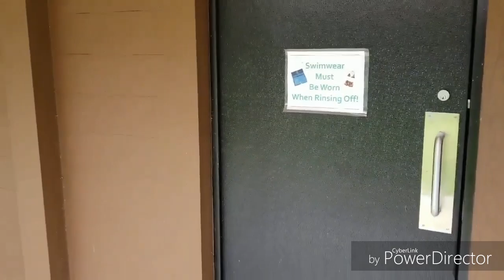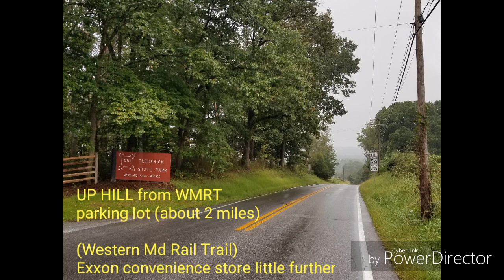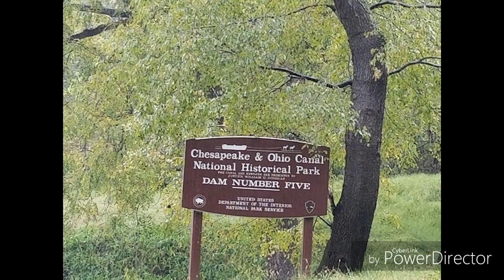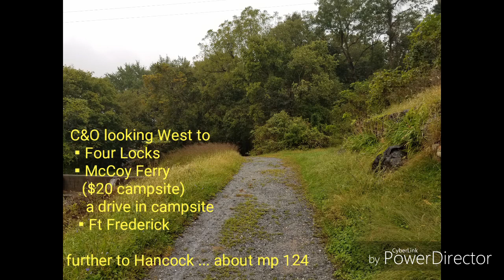JourneyonaBike - Fort Frederick - C&O mp 112.5 - Electric - Restroom - Outdoor Shower - Snack Store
By JourneyonaBike

[To view Facebook links, you my need to copy youtube link and play outside of Facebook.]

If entering Fort Frederick by road...keep left at entrance for C&O access, fort, store, restroom/showers.
  Keep right (straight) for visitor center...there is a paved path from visitor center to the store/fort/C&O/restroom-shower

Electric at restroom building.

     ▪River Went Dry